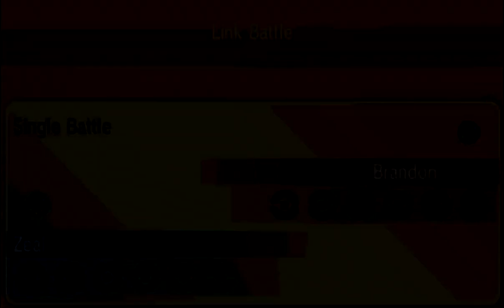Pokémon Wi-Fi Battle #680 (Killer Nacho vs bkgaming72)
This Monday morning, I have a new challenger for you all, bkgaming72. He really likes Magmortar. That's all that needs to be said before you get to watch this battle. Leave a comment about whether or not you are following Pokemon Generations, and what episode is your favorite so far.